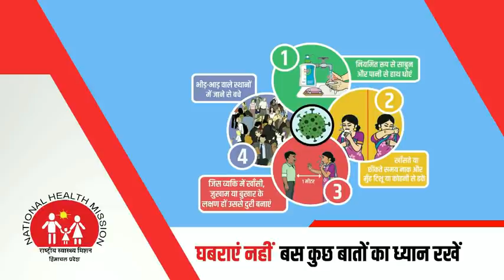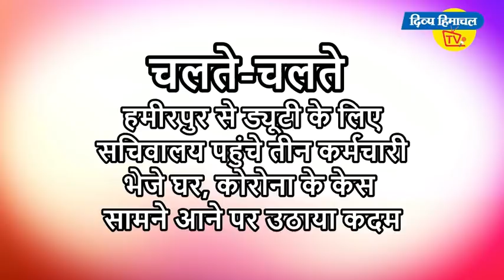Divya Himachal News Bulletin 18 April 2020